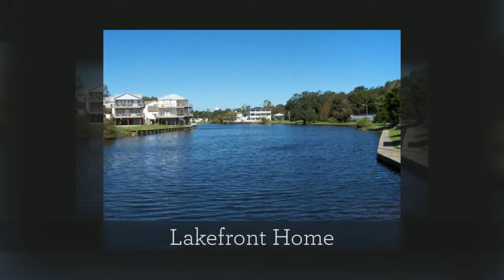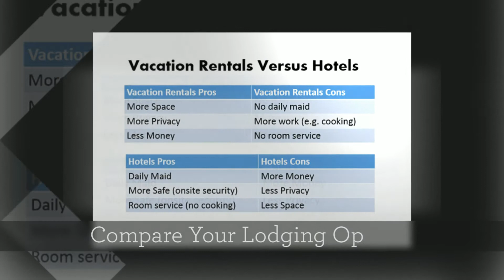Myrtle Beach SC Rental Chalet-Rental House SC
Myrtle Beach SC Rental Chalet, Visit RENTALO to save time finding vacation rentals. Townhouse for Rent in Myrtle Beach SC, Cabin Rental Vacation in Myrtle Beach SC, Rental Villas Myrtle Beach SC.